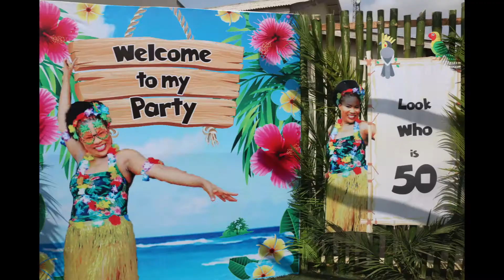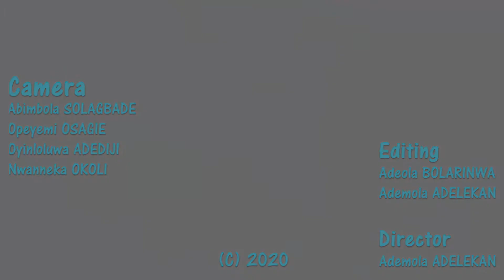Professor Atinuke Agunloye@50